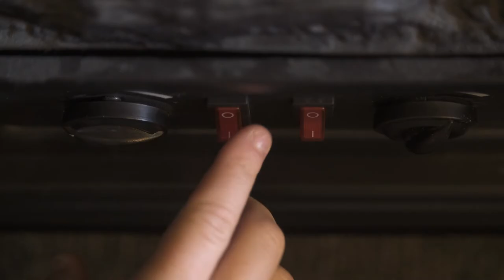Mark Newfield, Financial Advisor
We're back with the final episode of Season 2 and we've saved the best for last!! Financial Advisor Mark Newfield sits down with us to talk about his journey in the finance world and most importantly, what financial wellness looks like and how we can all achieve it. Mark shares a plethora of tips and insights that can benefit anyone from a high school graduate to a multi-millionaire. This is surely the episode you don't want to miss! If you think you could benefit from Mark's services, you can find out more at the link in our bio.